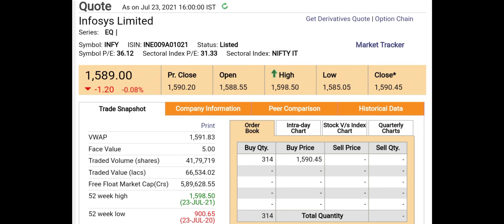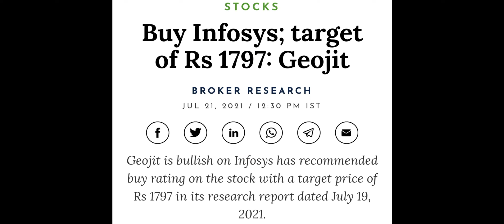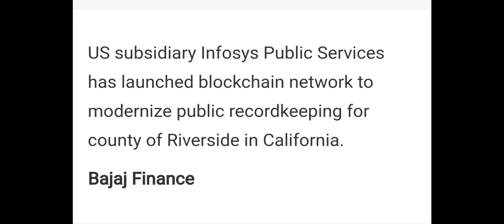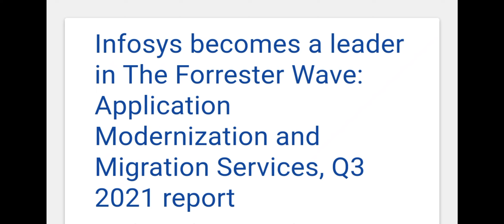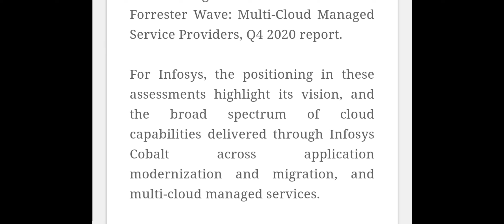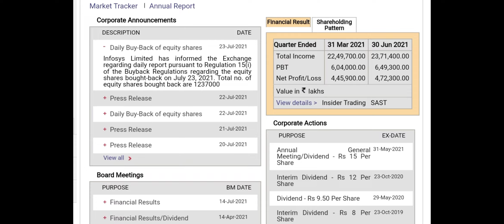INFOSYS SHARE NEWS • INFOSYS LATEST NEWS • INFOSYS SHARE PRICE ANALYSIS • BAZAR KI KHABAR